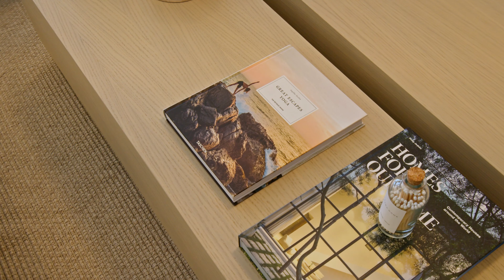Charming Mediterranean townhouse in prime location of La Capellanía, next to Sierra Blanca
La Capellanía is a charming Mediterranean townhouse that sports a prime location within the La Capellanía urbanisation situated on the outskirts of Sierra Blanca. This townhouse is reminiscent of traditional Mediterranean villas, with white walls and traditional roof tiles. Capellanía also benefits from a generous number of terraces, allowing residents to enjoy the outdoor spaces. The terraces accommodate chill-out areas and al-fresco dining, as well as direct access to the ground floor levels. This townhouse benefits from access to a stunning communal garden, which is meticulously maintained and allows for a sense of community. There is also a large communal pool to be enjoyed all year round.
The interiors of La Capellanía have been completely refurbished, sporting contemporary furnishings and fixtures. The interiors exude modern sophistication and comfort, with an elegant colour scheme and hints of elegant marble and wooden notes scattered across the interiors. The living area boasts an open plan layout, connecting the intimate dining area to the formal and informal living areas. Direct terrace access from this area allows for a seamless flow between the indoors and outdoors. The kitchen is connected to the dining area but remains separate from the dining thanks to the elegant glass doors. The kitchen is ultra-modern, sporting a marvellous marble kitchen island and elegant wooden cupboards. Plenty of storage and counter space adda level of functionality to the kitchen. The kitchen also comes fully equipped with state-of-the-art kitchen appliances.
Spread over three levels, the upper level of the property is dedicated to the well-appointed bedrooms, each designed elegantly and boasting its own relaxing atmosphere. The master bedroom steals the show, with stunning interior design choices that are functional and comfortable. The bedroom has its own private terrace that looks out onto the surrounding area.
The master bedroom steals the show, with stunning interior design choices that are functional and comfortable. The bedroom has its own private terrace that looks out onto the surrounding area. The master bedroom’s ensuite bathrooms sports a shower, stand-alone bathtub and a stunning double vanity with marble and wooden fixtures, as well as flattering LED lighting. The basement level is reserved for a stunning entertainment room that hosts a TV area and bar. Connected is the home gym. An ample storage and laundry room also add a level of functionality. La Capellanía also benefits from a modern private garage that can accommodate up to 3 cars.
5 bedroom 5 bathroom
Plot 624m2
Build 654m2 terrace 79m2
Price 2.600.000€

Follow us also in Instagram @marbella_sky_corp